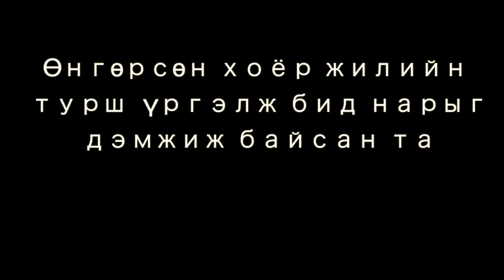The journey continues | TMF ft kìtBot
Send us mail here:
130 S Patterson Ave #583

Our main camera
Our small camera
Action camera
Bendy Tripod
Small Tripod
GoPro Stabilizer

Love,